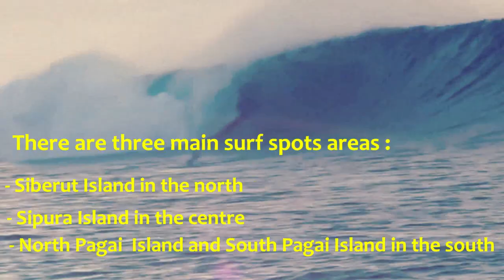Surfing Mentawai - West Sumatra - Indonesia | Stunning World Class Waves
The Mentawai Islands is a group of islands located off the coast of West Sumatra northern part of Indonesia.

This place has the combination of  tropical islands with clear and warm waters, consistent Indian Ocean swell also has the world class waves make it one of the stunning best surf spots in the world as it has perfect left and right handers in one region. The Mentawai Islands region can also get big swells with reports of up to 15 feet plus recorded.
The islands group located around 150km off the Sumatra coast and consist of around 70 individual islands, most of them are uninhabited.

There are three main surf spots areas,
- Siberut Island in the north,
The Northern surf spot in Mentawais area is a cluster of islands off Siberut, there are more than 20 breaks that can be reach by boat and suitable for a range of levels. Here you can stay on islands like Masokut Island, surrounded by epic waves, or in  Karangmajat Island (home to famous waves Kandui and Rifles).

- Sipura Island in the centre
It has some of the best surf with any range of waves for all levels but mostly offers to experienced and expert surfers. Shallow reefs and heavy barrels make it some of the most stunning waves in the world.

- North Pagai Island and South Pagai Island in the south.
1. North Pagai - North Pagai is also known as the Nassau Islands, a name given to North and South Pagai by the Dutch.
North Pagai is known for being a tectonic hotspot  In addition to incredible waves and scenery.

2.  South Pagai Island
Aside surfing, in this island we can enjoy nature and meet locals. South Pagai owns some of the highest quality and consistent world class breaks in the island chain.